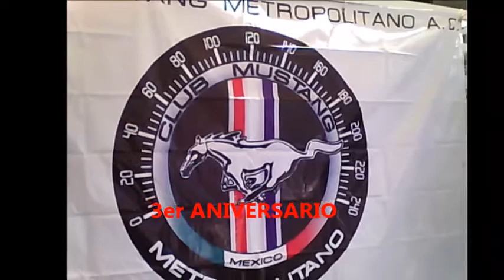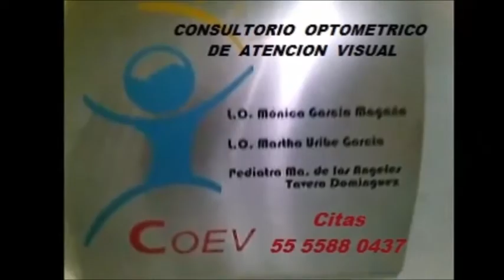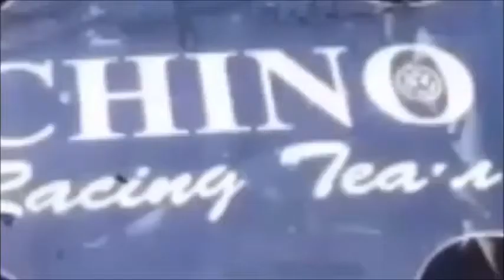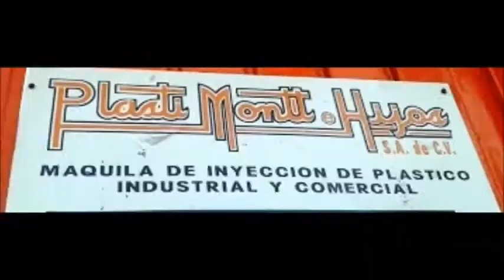3er AÑO CMM CLUB MUSTANG METROPOLITANO 1 DE 3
PARA EMPEZAR LA LLEGADA DE LOS AUTOS, LAS PALABRAS DEL PRESIDENTE DEL CLUB Y LOS AUTOS EN LOS PISTS
EN EL 3er ANIVERSARIO DEL CLUB MUSTANG METROPOLITANOS PRESENTANDO ALGUNOS DESTAPES Y LOS AUTOS QUE LLEGARON A ESTA GRAN AVENTURA

Y EN LOS GRUPOS DEL FACE
Amigos a los que les gusta Maxima Velocidad TV MX
Amigos a los que les gusta Maxima Velocidad TV
Tuning car
vochos caribes brasilias mexico
club tsurus extremos edo de mex